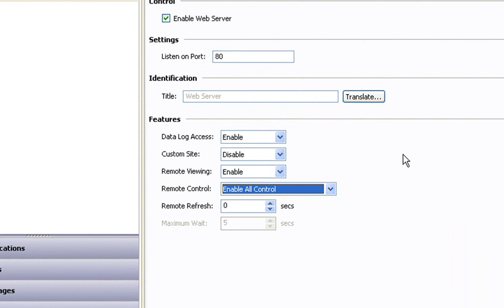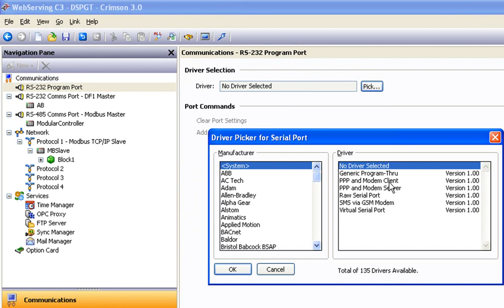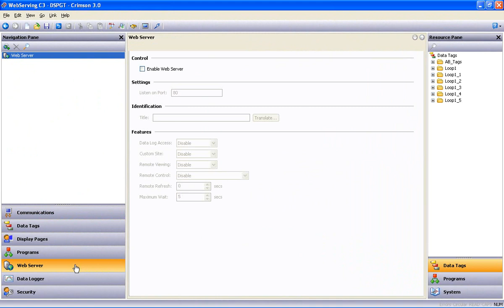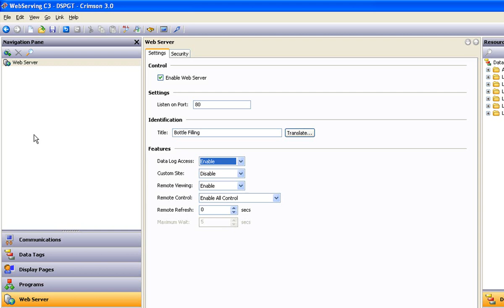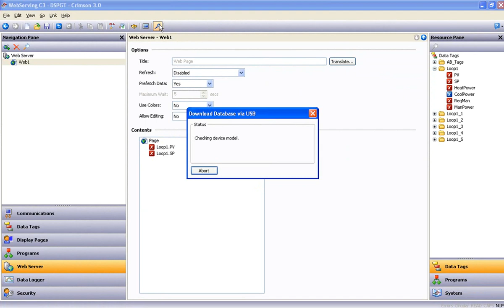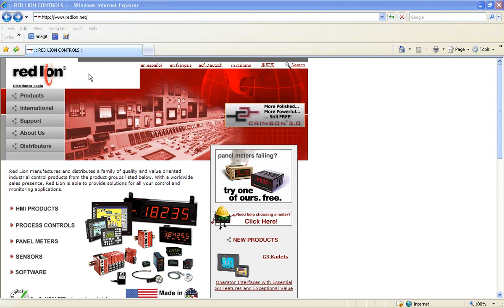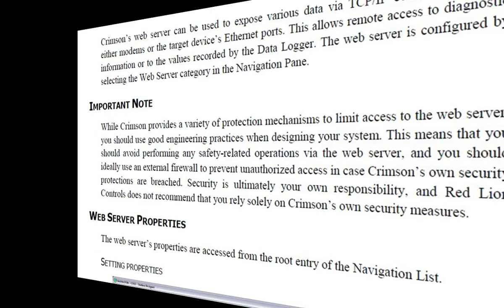Francais Crimson 3.0 Serveur Web